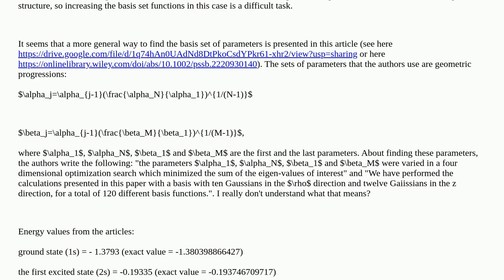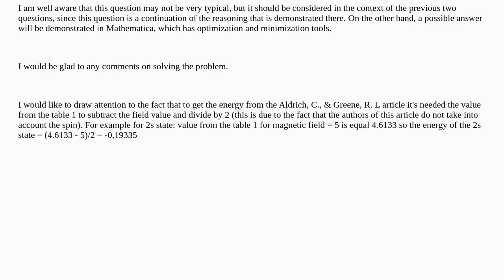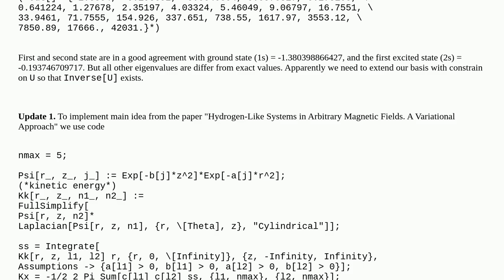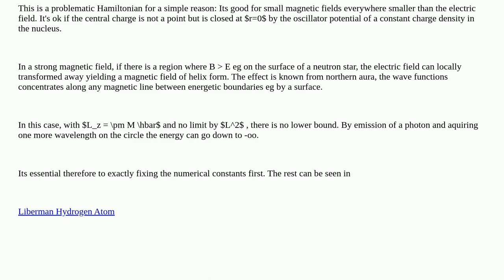Optimal basis set of Gaussian functions for describing a quantum system (part 1)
A special thanks goes out to the community

  calculus-and-analysis matrix eigenvalues mathematical-optimization numerics